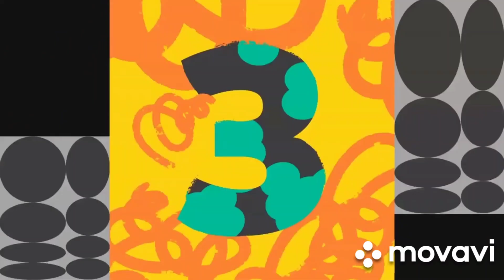Silent Partner - Space Walk (Premiere Countdown) (Movavi Clips) NEW 2022 PUSH DOWN IN